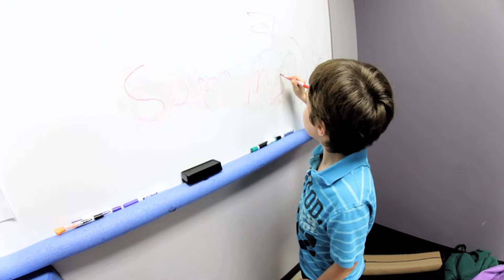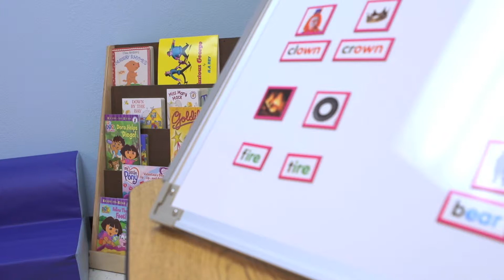Mercy Maricopa Integrated Care - Intro to AZACS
Arizona Autism Charter School Introduction to Mercy Maricopa Integrated Care